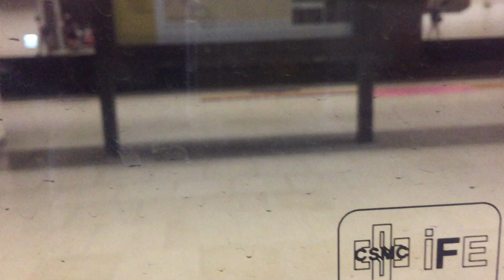4198次短編500型區間車板橋進站+出站